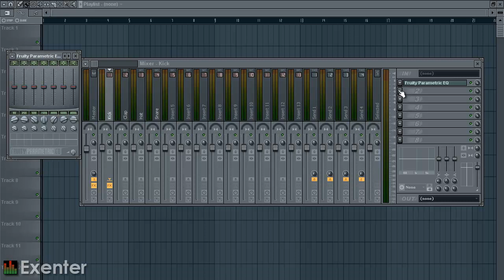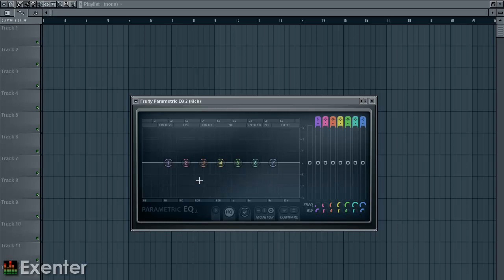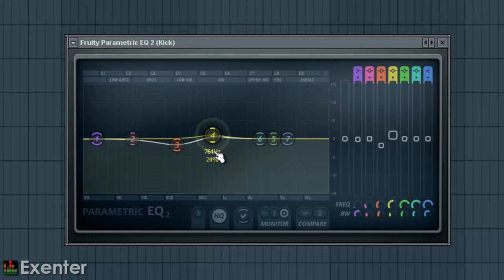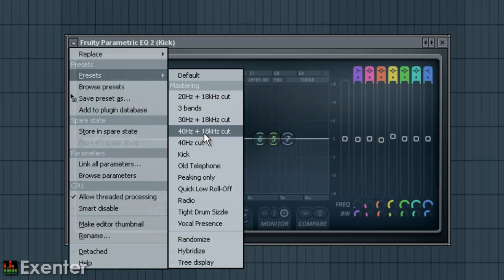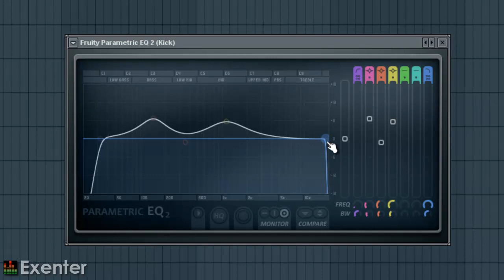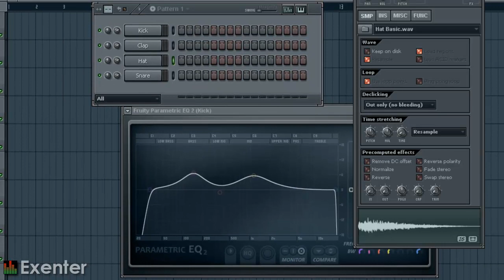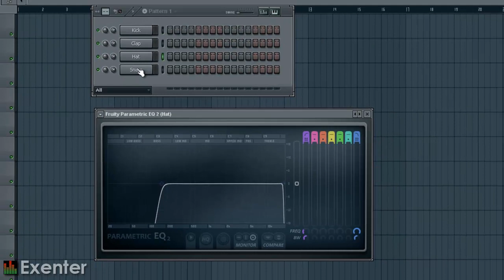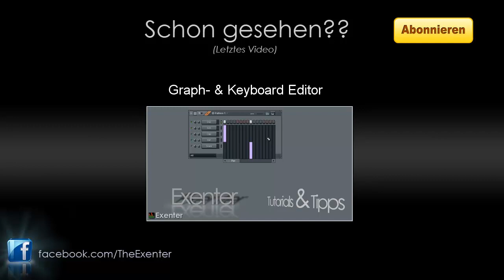EQUALIZER (EQ) - FL Studio Tutorials [german / deutsch]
Hey Leute, endlich habe ich mal wieder die Zeit gefunden ein neues Video aufzunehmen,

Schaut doch mal auf meiner facebook page vorbei wenn ihr Langeweile habt. ;)